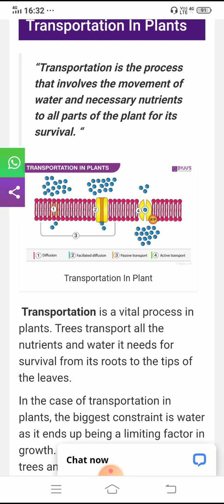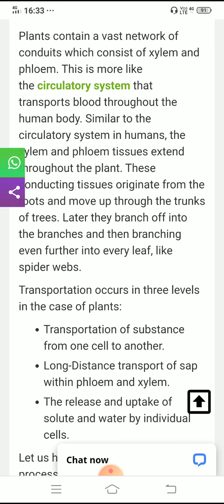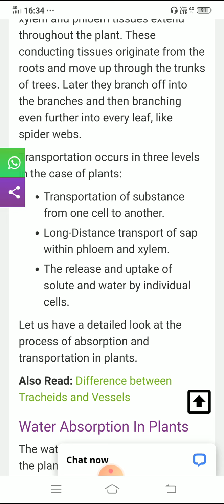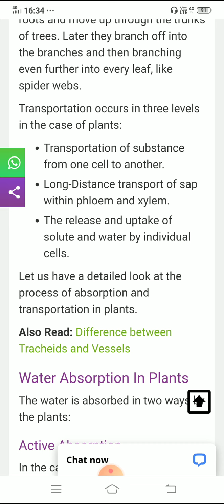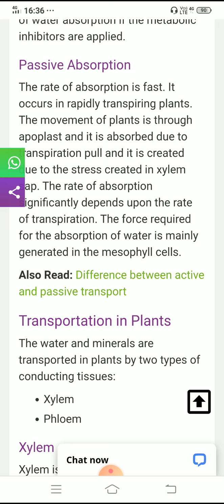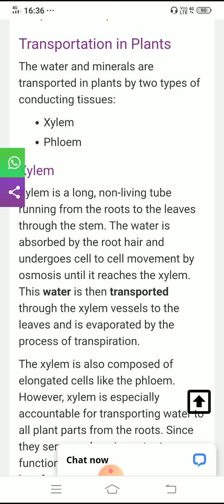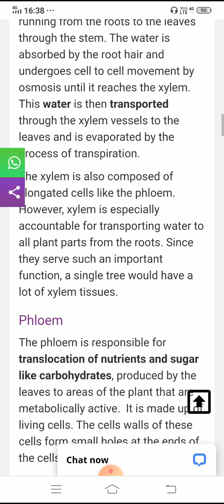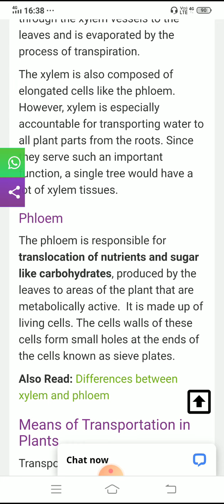August 26, 2020